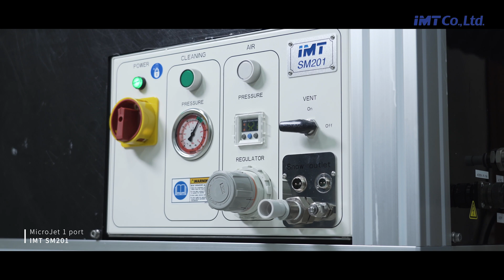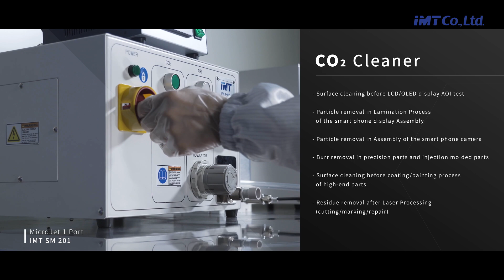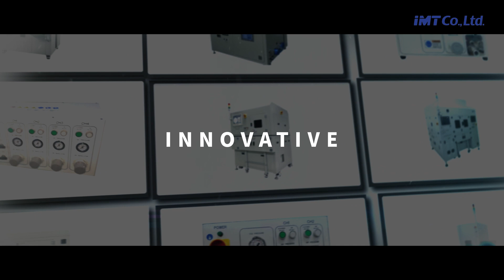[아이엠티, IMT] Dry Cleaning Technology (건식 세정 기술)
(주)아이엠티 _ IMT Co., Ltd.

iMT provide “Dry Cleaning” solutions by using Laser and MicroJet®.

레이저(Laser)와 CO2 MicroJet®(CO2 Dry ice)를 이용한
건식 세정(Dry Cleaning) 전문기업 아이엠티 입니다.

친환경 건식 세정기 제조 전문업체
원천특허보유 친환경세정 선도기업

Laser Cleaner, CO2 MicroJet, CO2 Cleaner, MicroJet